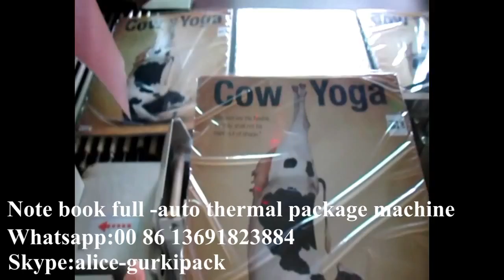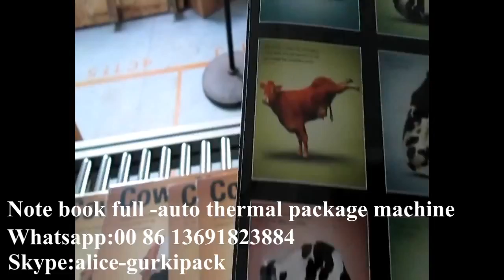Note book full auto thermal package machine,Electric Driven Type shrink tunnel packaging machine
Note book full  auto thermal package machine,Electric Driven Type shrink tunnel packaging machine, suitable for the similar product shrink wrapping, widely used in many industries like food and beverage, chemicals, electronics, cosmetics, condiments, commodity, apparel ,apple ipad, bank currency ,medical packaging etc.

Options:
Stainless steel version
Right hand or left hand
Specified machine color
24V low voltage control
Different voltage requirement

For more details of the Note book full  auto thermal package machine,Electric Driven Type shrink tunnel packaging machine, please contact below:
Skype: alice-gurkipack
Wechat:xiaojinzi6868